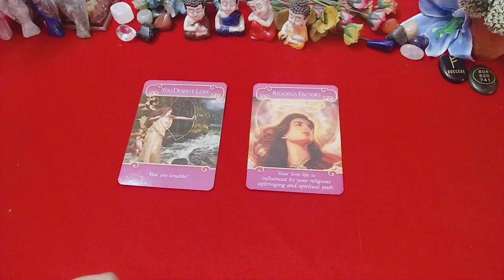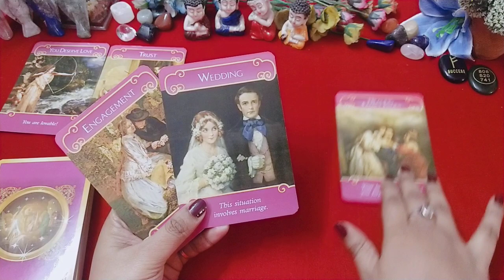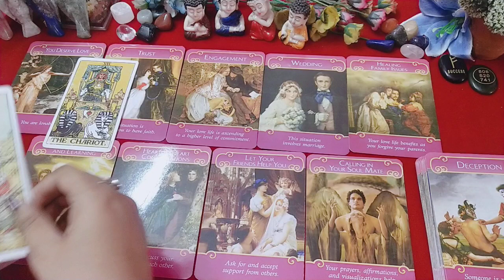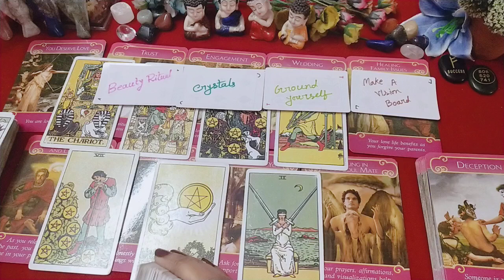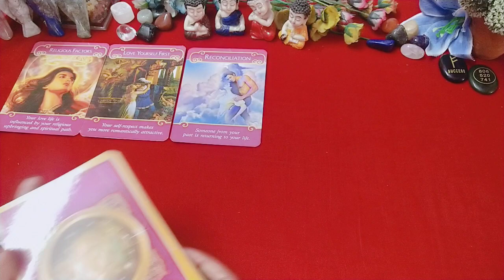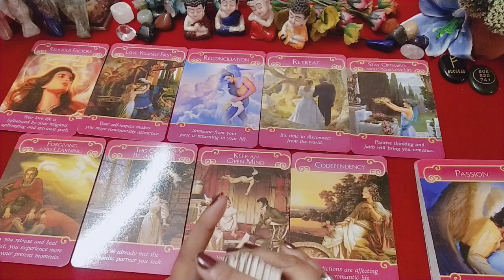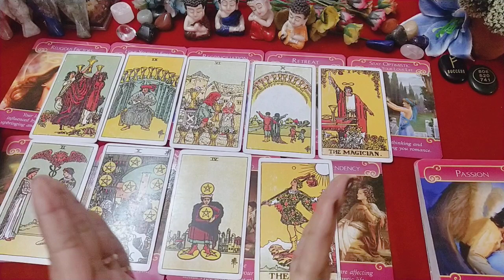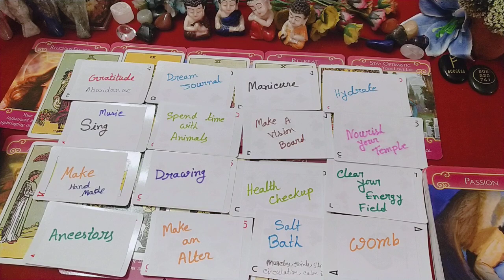❤️কি পরিবর্তন হবে আপনাদের সম্পর্কে?Bengali tarot cardreading.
INTRO =  00:01
PILE 1 =  01:29
PILE 2 =  12:40

                     1)👉 Personal readings are not free